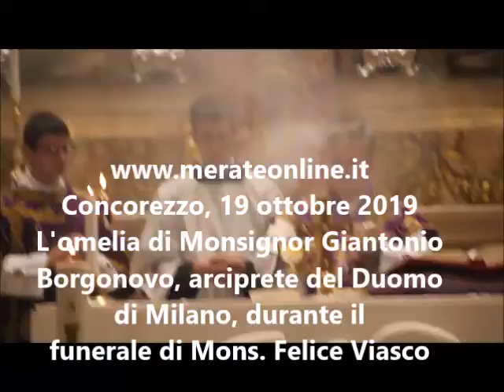Il funerale di Mons Felice Viasco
Concorezzo, 19 ottobre 2019
L'omelia di Monsignor Giantonio Borgonovo, arciprete del Duomo di Milano durante il funerale di Monsignor Felice Viasco